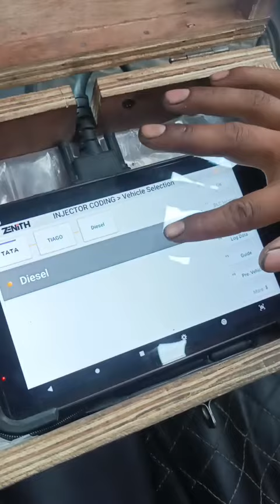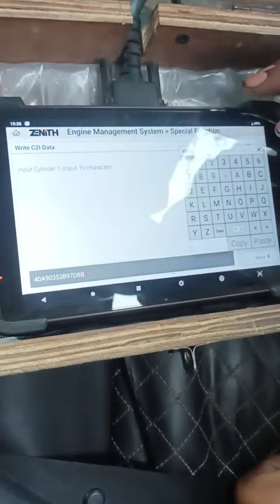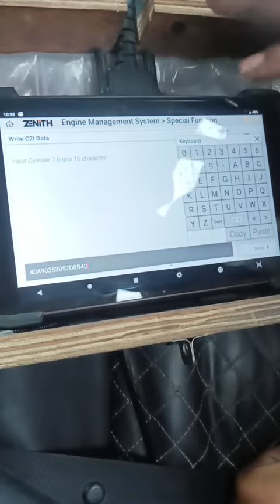Tata Tiago injector coding by Zenith 5 Gscan # delhi auto service